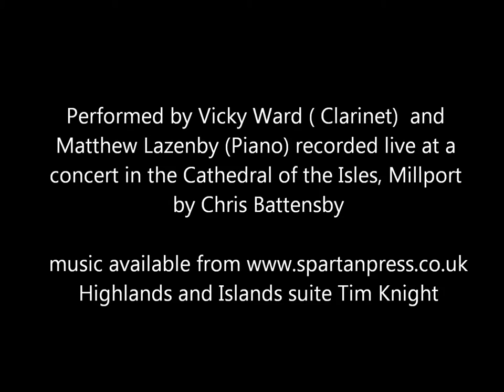Tim Knight Highlands and Islands Suite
A live recording of a performance of Tim Knight's Highlands and Islands suite  from the Cathedral of the Isles, Millport Cumbrae, Vicky Ward Clarinet, Matthew Lazenby Piano